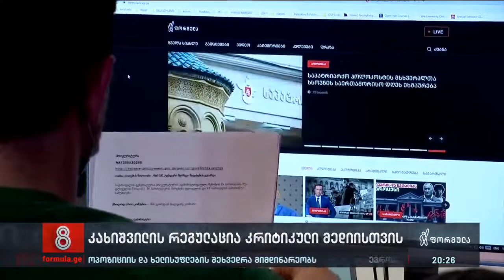კახიშვილის რეგულაცია კრიტიკული მედიისთვის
▪️ „ოცნების“ დეპუტატი კახა კახიშვილი ითხოვს, რომ ჟურნალისტის სტატუსი კანონმა დაარეგულიროს - ინიციატივის მიზეზი მასზე მომზადებული კრიტიკული რეპორტაჟია